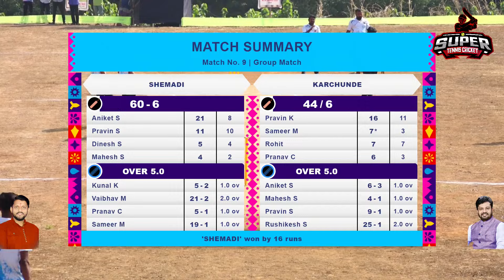Shemadi Vs Karchunde | Desai Chashak 2024 | Desaipada,Sudhagad